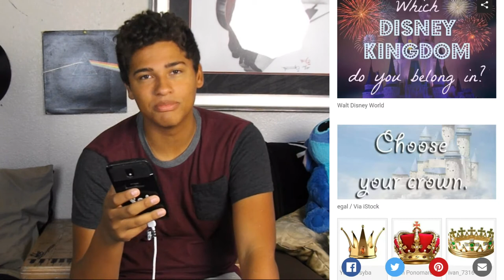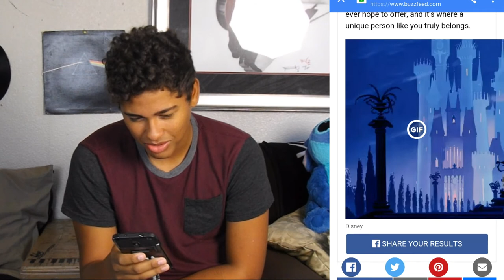Moana news and my kingdom! | Fandom Thursdays #4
Hey guys, so today I'm gonna talk about Disney's new movie Moana with you and take a quiz to find out what Disney kingdom I would live in. I hope you enjoy!